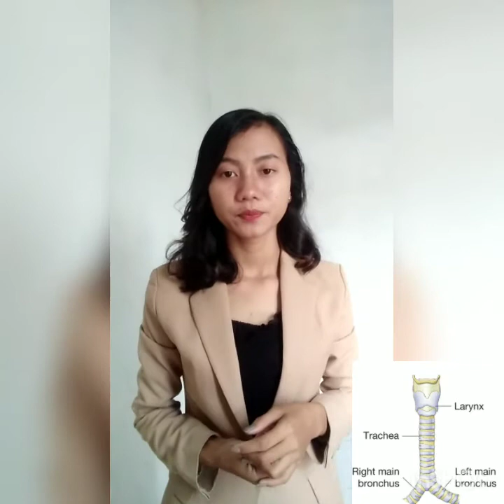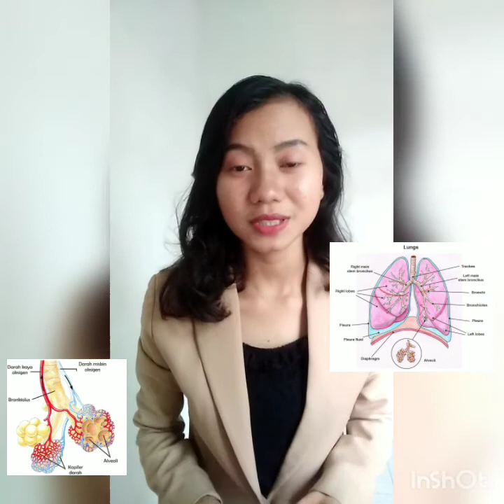Viologi(vlog biologi) SISTEM PERNAPASAN PADA MANUSIA-Dina Fransiska Sari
Sistem pernapasan merupakan tempat untuk menghirup dan mengeluarkan udara,serta untuk mengambil oksigen dan mengeluarkan karbondioksida dari dalam tubuh...